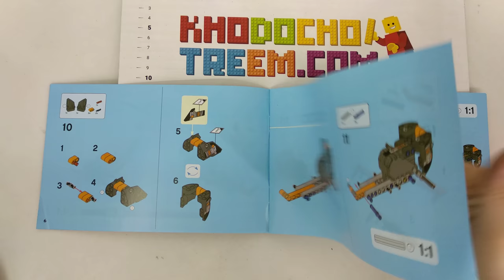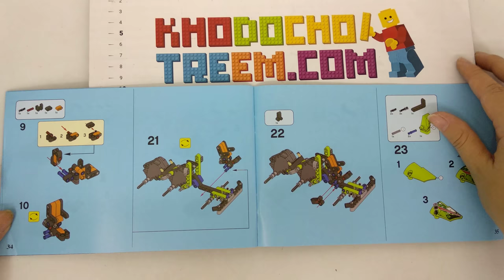Hướng dẫn lắp ráp Decool 3413 Lego Technic 42026 Double Eagle Black Champion Racer giá sốc rẻ nhất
Bán Lego Technic 42026 Decool 3413 Double Eagle CaDa C52001 Black Champion Racer Xếp hình xe ô tô đua màu đen vô địch kéo thả 137 khối giá sốc rẻ nhất, chất lượng tốt, tương thích hoàn toàn Lego chính hãng xịn

Chúng tôi bán các mẫu xếp hình lắp ráp Lego của Decool mới nhất giá sốc rẻ nhất tại

Chúng tôi bán các mẫu xếp hình lắp ráp Lego Technic mới nhất giá sốc rẻ nhất tại

Chúng tôi bán các mẫu xếp hình lắp ráp Lego của Bela mới nhất giá sốc rẻ nhất tại

Chúng tôi bán các mẫu xếp hình lắp ráp Lego Cars mới nhất giá sốc rẻ nhất tại